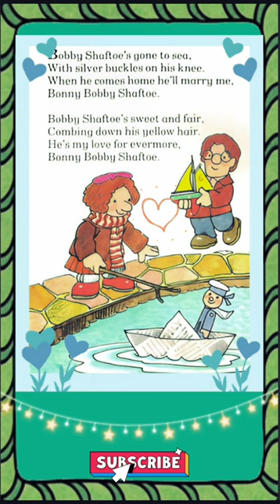Bonny Bobby Shafto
From northern England comes this delightful folk song that works well for mixed or treble choirs. A bright, bouncy piano accompaniment supports the energetic melody, and the rhythmic and harmonic interplay between the voices is so fun to sing.